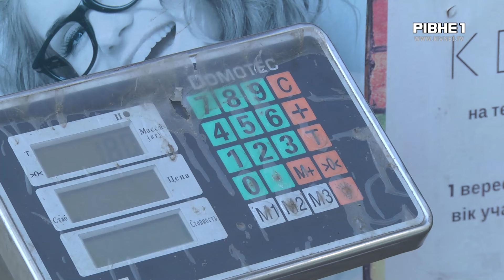Гроші під ногами: Чи можна на каштанах заробити на новий айфон?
Гроші, що ростуть на деревах. Мова про каштани. У Рівному розпочався новий сезон збору цих плодів. Щорічно рівняни збирають каштани та продають для додаткового заробітку. Скільки ж на цьому можна заробити, дізнавався наш Владислав Стецюк.